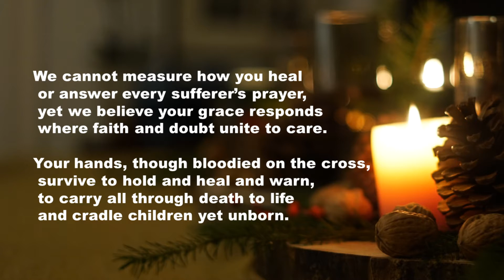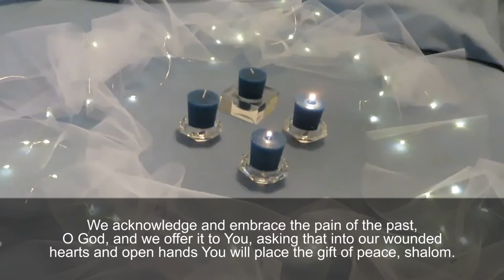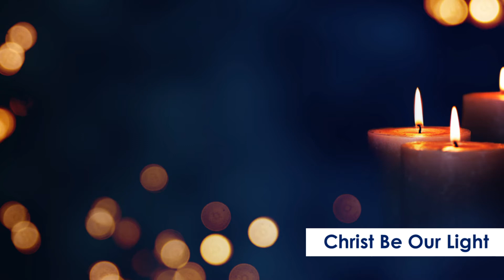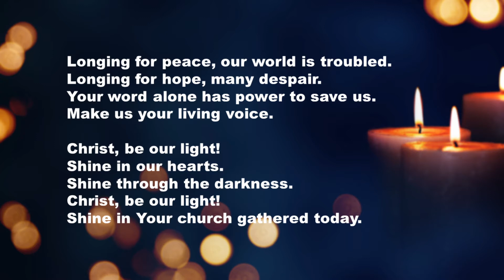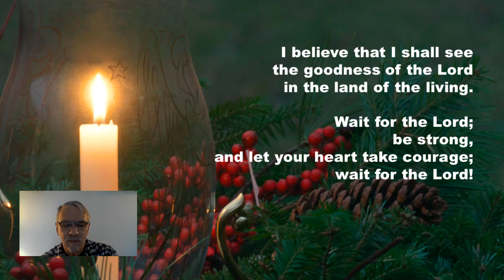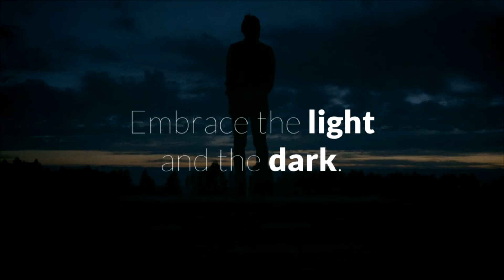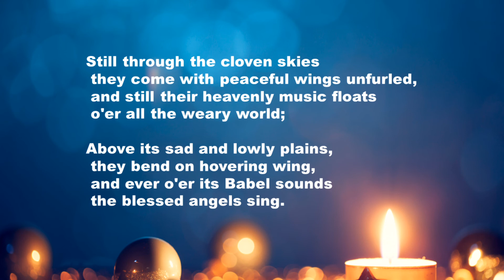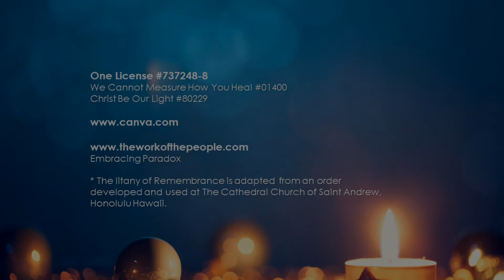Blue Christmas 2020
Christ United Methodist Church
Blue Christmas Service, 2020